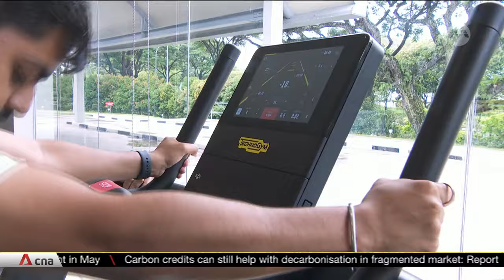Kallang Football Hub to boost training, development for young players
Singapore is unveiling two new sporting hubs in the Kallang Alive precinct, as part of the country's long-term plans to add to the verve and sporting culture in the area. The Kallang Football Hub in particular is set to give Singapore's football boost, as the country aims to develop a young pool of talent as part of the Unleash The Roar! programme. Alif Amsyar reports.